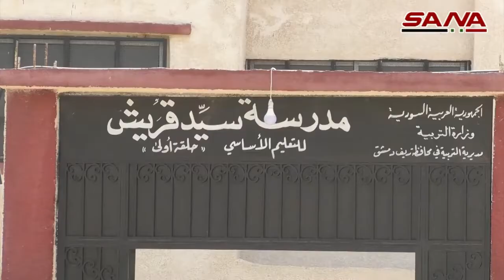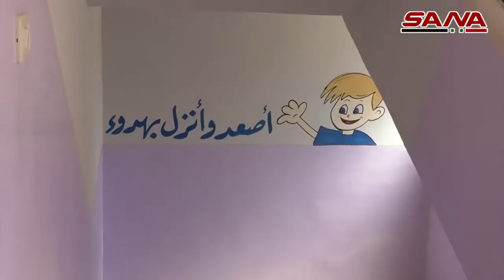East Ghouta: 279 schools repaired and ready for the new school year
From SANA (Esp) 7 September 2020.